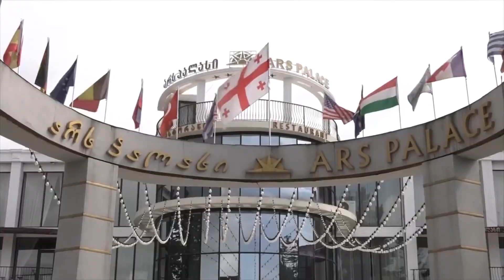10 აგვისტოდან 15 აგვისტოს ჩათვლით, შრომის ინსპექციამ 15-მდე ობიექტი დალუქა